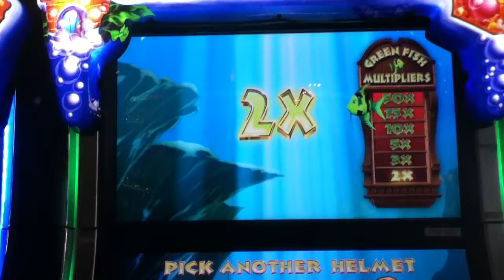GOLD FISH Penny Video Slot Machine with a GREEN FISH BONUS Las Vegas Strip Casino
I hope you enjoy this Gold Fish video with a Green Fish Bonus.